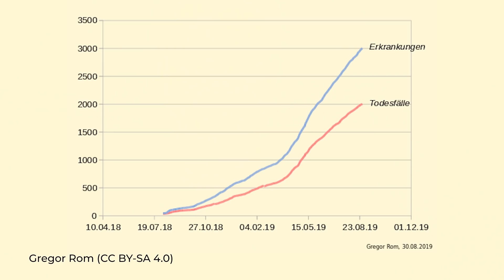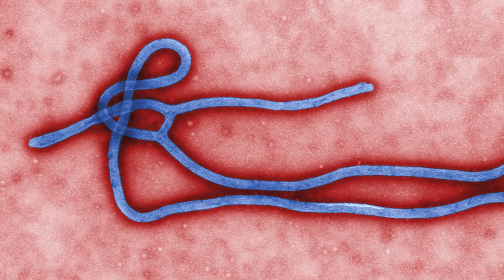Ebola-Epidemie: Kann das Virus noch durch finanzielle Mittel und Ebola-Therapie gestoppt werden?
Die Ebola-Epidemie ist noch nicht besiegt. Mittlerweile sind allein im Osten des Kongos 2.000 Menschen an Ebola gestorben - weitere 3.000 Menschen sind an dem heimtückischen Virus erkrankt. Jetzt hat Bundesaußenminister Heiko Maas das Ebola-Gebiet besucht und versprochen, das Land im Kampf gegen die Epidemie finanziell zu unterstützen. Außerdem hat ein Forschungsteam zwei Antikörper-Therapien gegen Ebola erfolgreich getestet. Kann die Krankheit jetzt endlich aufgehalten werden?!

Skript: Christine Kirchhoff
Schnitt: Julian Zahn